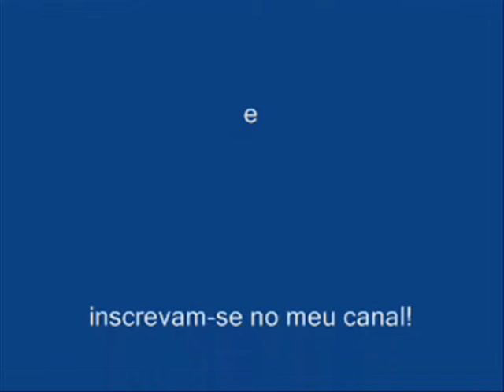Apresentaçao do canal - Mix pelo Mundo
Olà pessoal, bem vindo ao meu novo canal! Divulguem , deem sugestoes e participem sempre que possivel, essa interaçao entre nòs é a essencia do nosso conhecimento! Obrigada por curtirem!